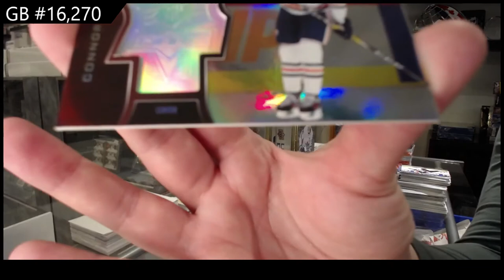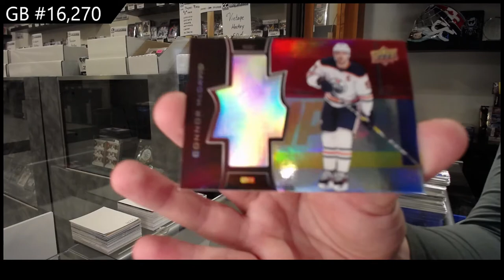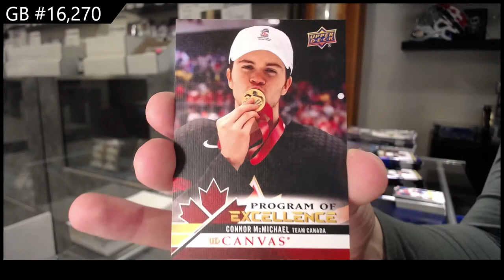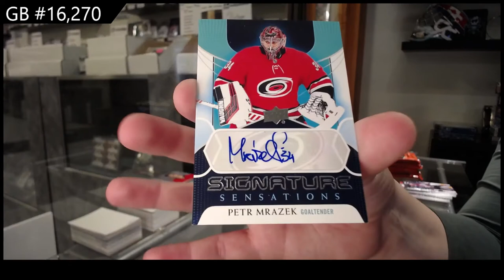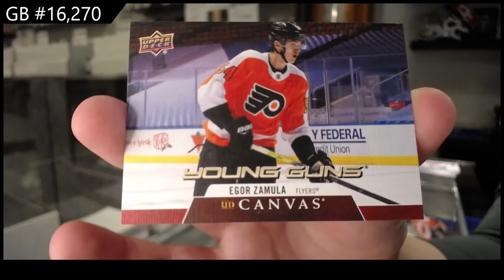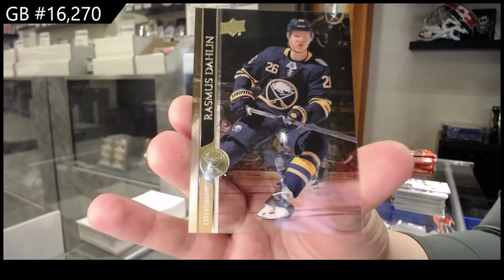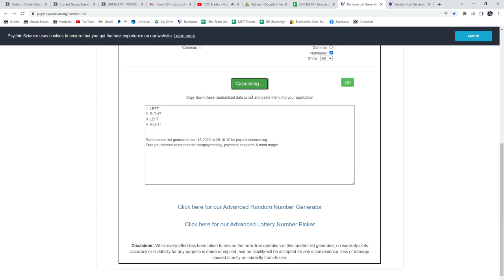20-21 UD Series 1, 20-21 UD Series 2 & 20-21 UD Extended Hockey 6 Box Break - C&C GB #16,270